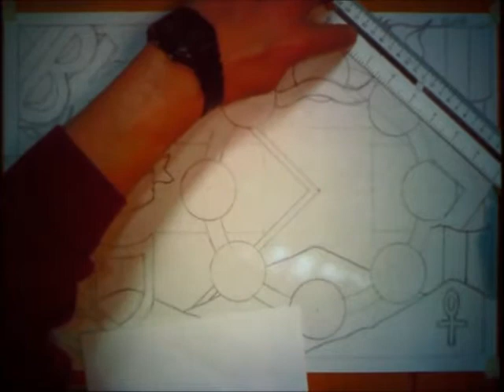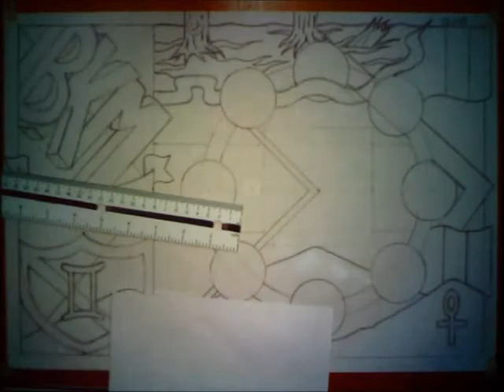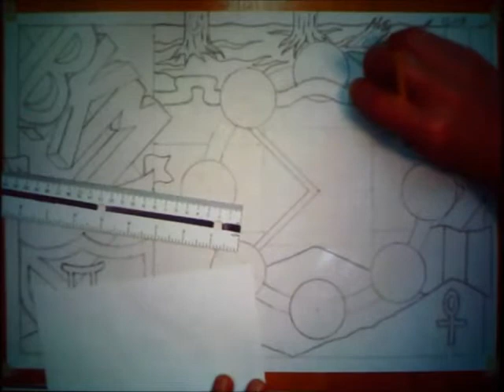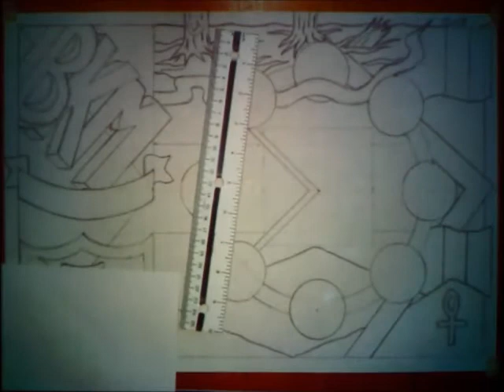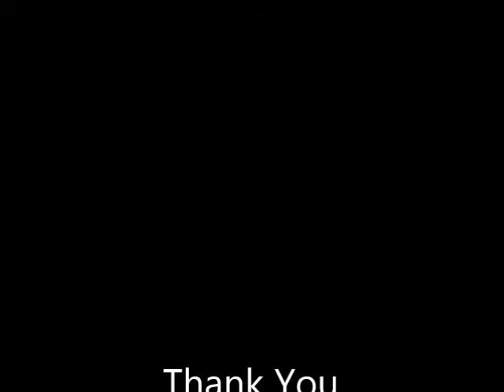8G Design Proj Pt 2d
Instruction and Demonstration of 8th Grade Advanced Art Design Project Part 2d